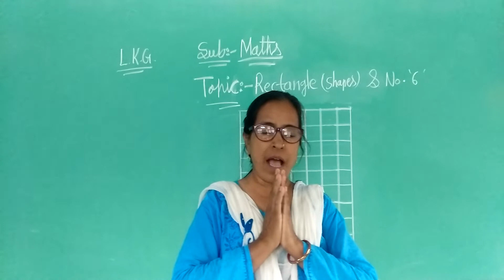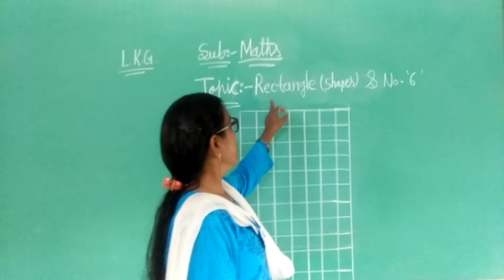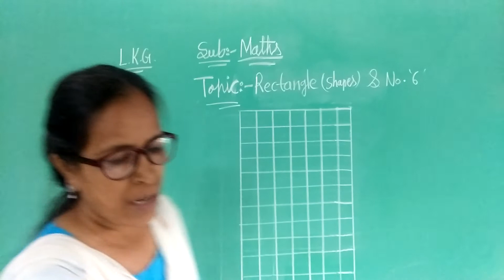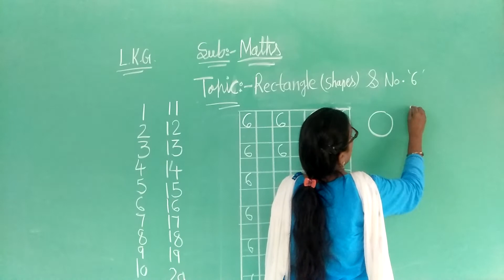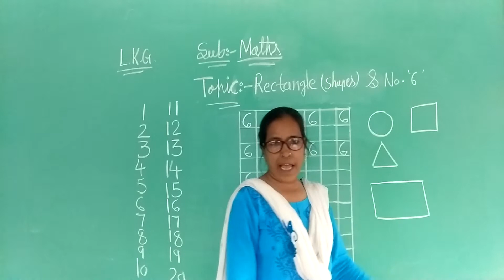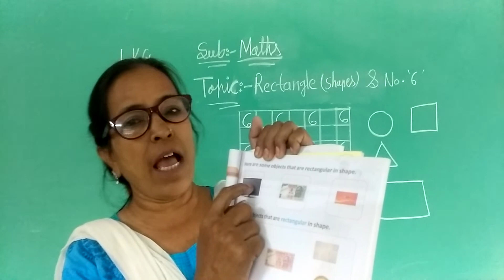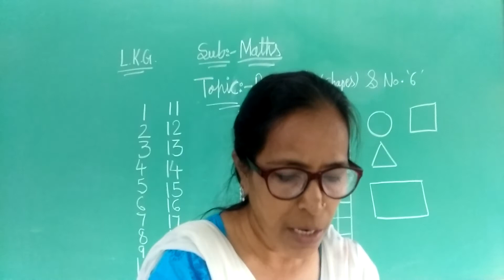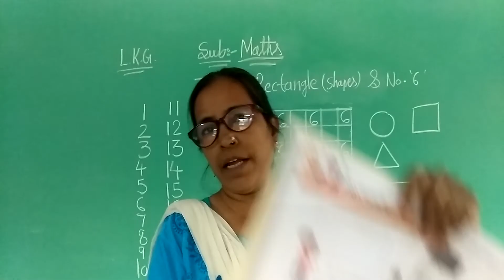Class LKG Ems Maths Topic Rectangle shapes & No 6